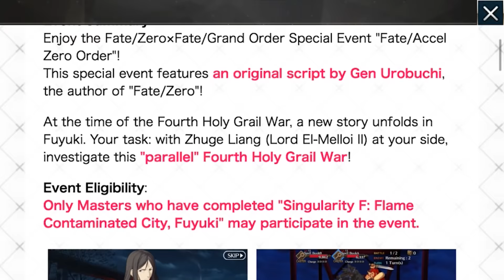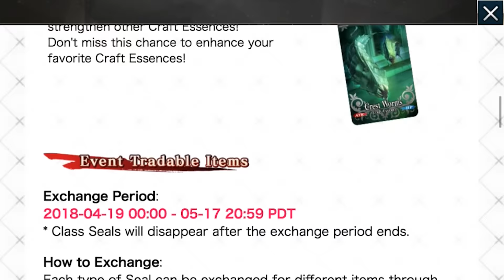Fate/Grand Order Part 228: Fate/Accel Zero Order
. A New Kind of Singularity is opening up 10 years before the Fuyuki Holy Grail War and El-Melloi II has been tasked to assist us. Hope you like Fate/Cero clips :D